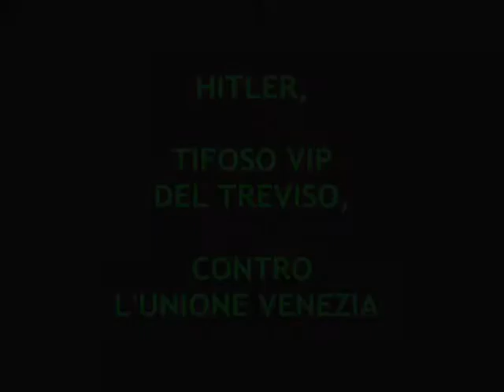Hitler, il Treviso FBC e l'Unione Venezia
produced by Albertosauro.